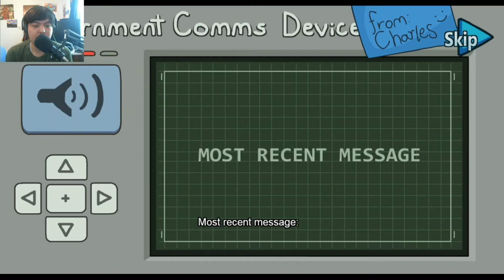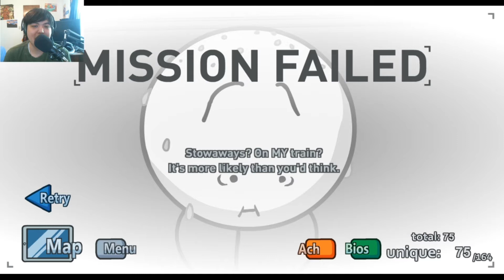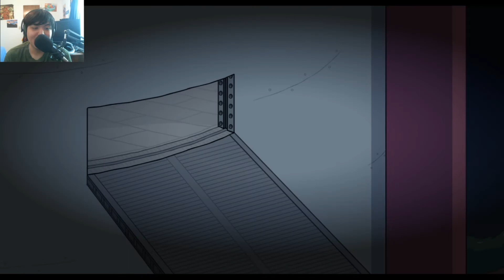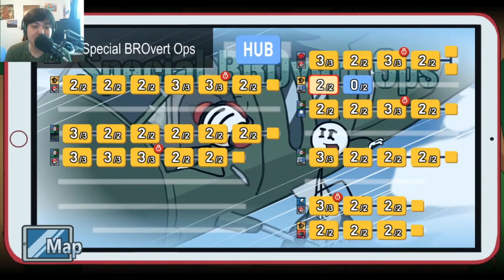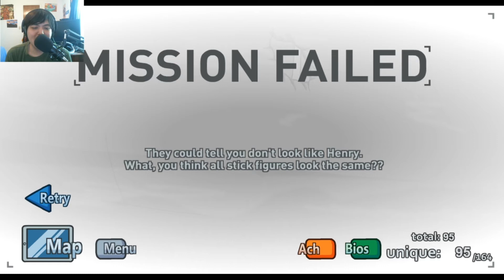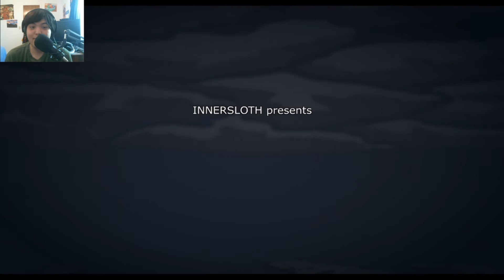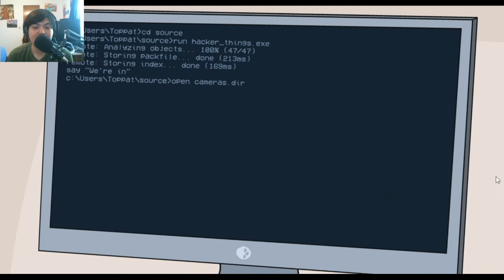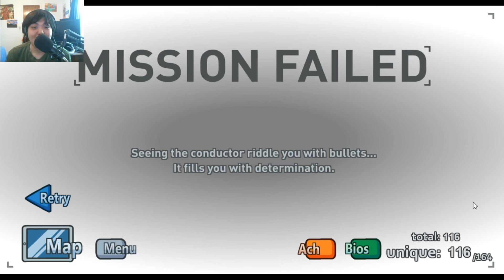ENDLESS JOKE AND DANCE GROOVES || The Henry Stickmin Collection Gameplay Part 6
Going up and down, left and right, no matter what kind story that holds within. However, if things started to get worst, the endless amount of cycle will go on forever until the end.